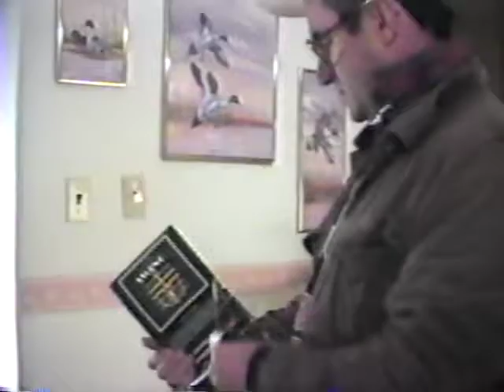Christmas 1990 Georgia